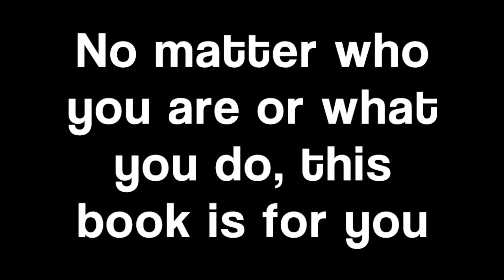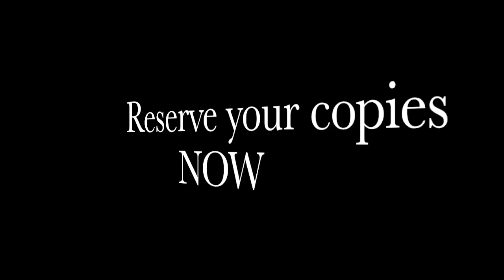Manoj Vasudevan: Leadership Lessons from the MouseTrap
You are never too small to be BIG. But are you ready to lead?